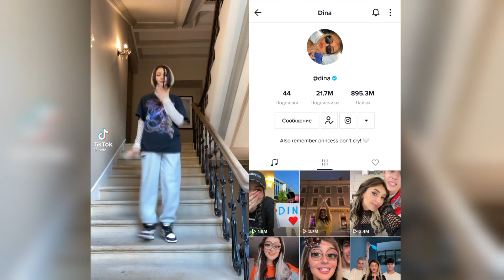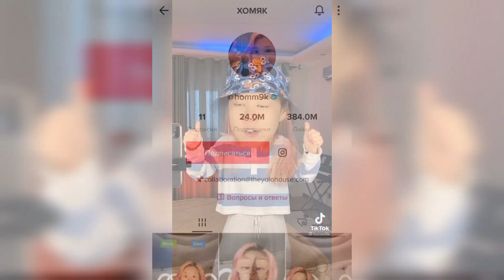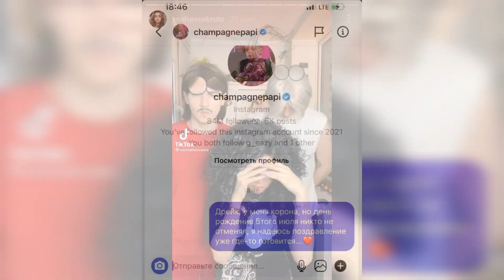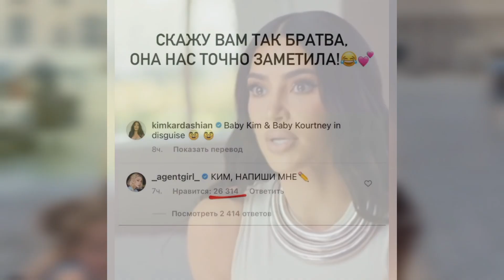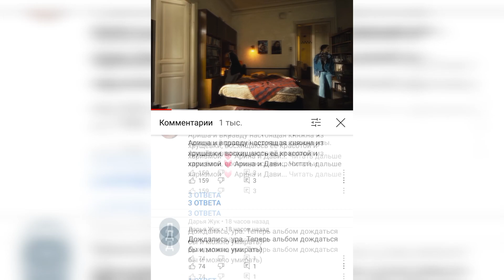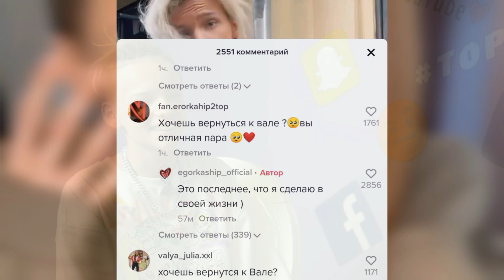Егор не вернется к Вале / Юля про расставание с Даней / Фогель теперь муж Дианы Астер